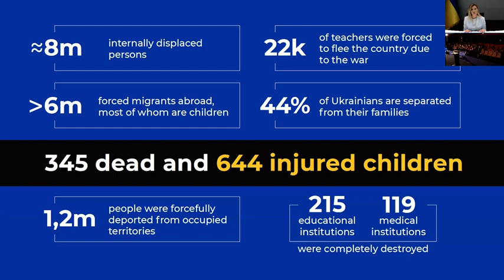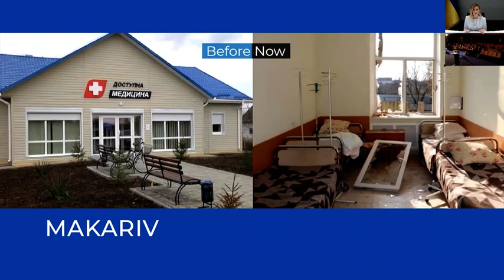Олена Зеленська виступила на конференції в Лугано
Перша леді Олена Зеленська виступила на конференції в Лугано та анонсувала другий Саміт перших леді та джентльменів.